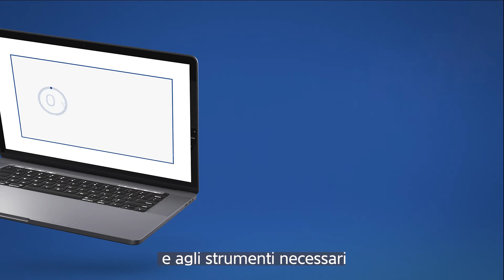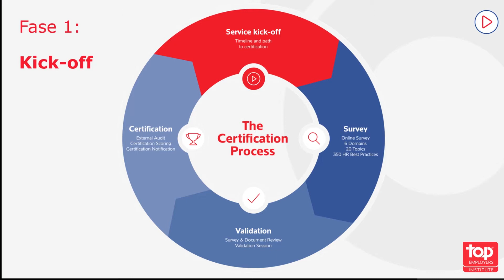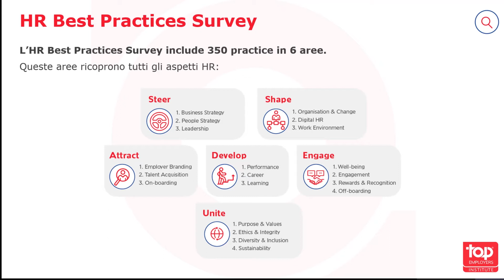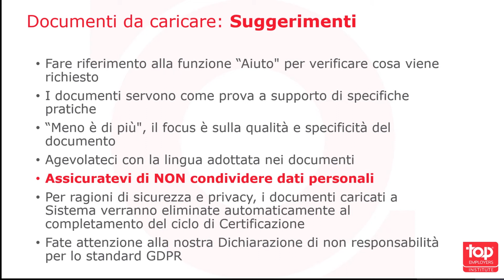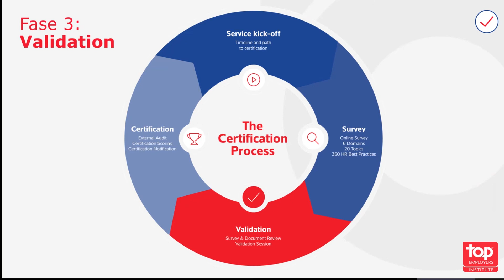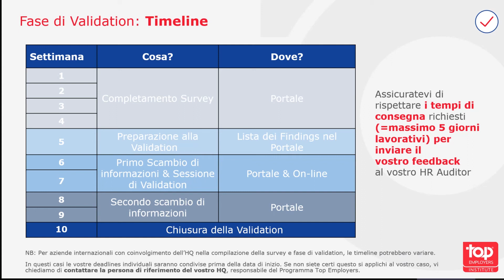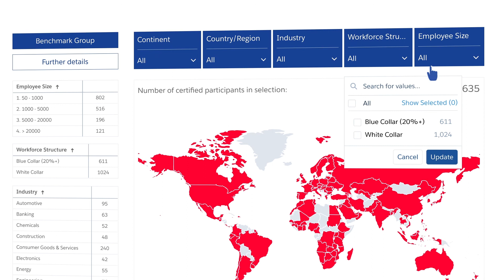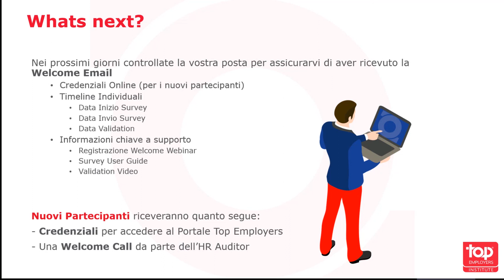2023 Welcome Webinar Video - Italian